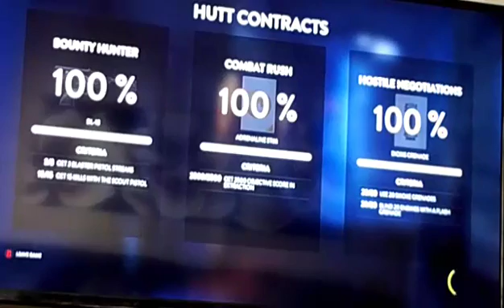Game of star wars battlefront